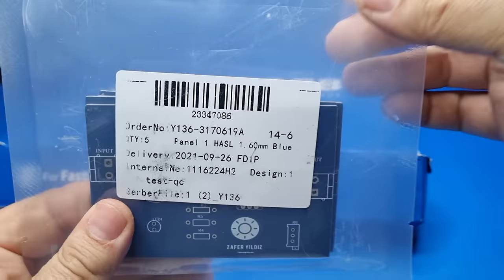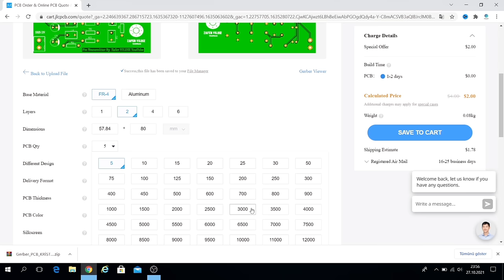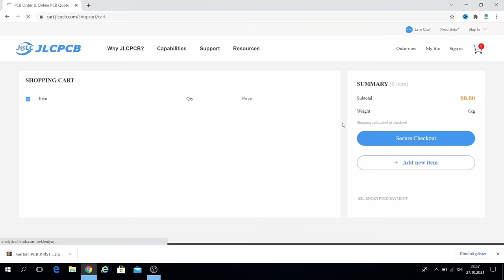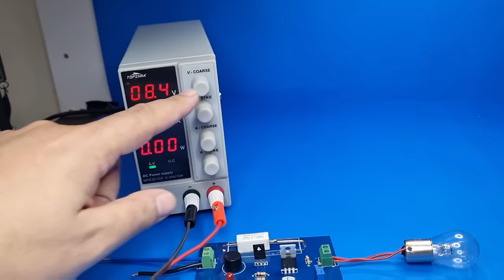Say Goodbye to Glass Fuses / Mosfet Overcurrent Protection Circuit - Limit Adjustment Possibility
$2 for 1-4 layer PCB and PCBA from $0（Free Setup, Free Stencil )

A list of materials__________________:

1XIRF540N
1XBD139
1X BUZZER
1X BUTTON
1X100K POT
1X100K
1X 5W - 0.47R
1X220 R
2X 1K